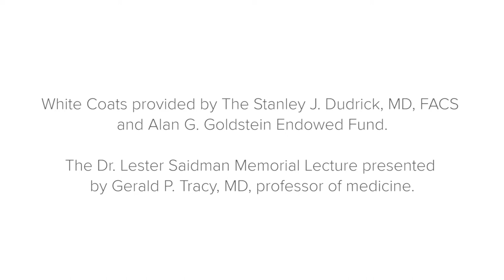MD Class of 2021 White Coat Ceremony Highlights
Geisinger Commonwealth School of Medicine held our MD Class of 2021 White Coat Ceremony on Aug. 4, 2017.

The Class of 2021’s 113 future doctors participated in the ceremony, held in common with virtually every other medical school in the nation, designed to welcome new medical students into the profession. Students recited an oath acknowledging their responsibilities as future physicians and their obligations to future patients. Then they were cloaked with the white coat – the mantle of the medical profession – by a member of Geisinger Commonwealth’s faculty.

Geisinger Commonwealth white coats are provided by The Stanley J. Dudrick, MD, FACS, and Alan G. Goldstein Endowed Fund.

Gerald P. Tracy, MD, professor of medicine, presented the Dr. Lester Saidman Memorial Lecture, named in honor of the well-respected physician and educator from Luzerne County.